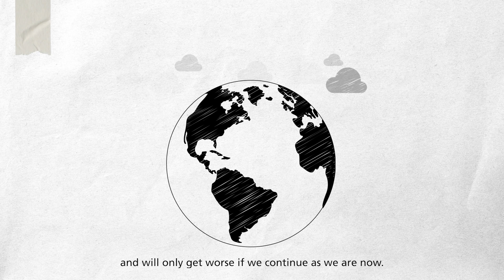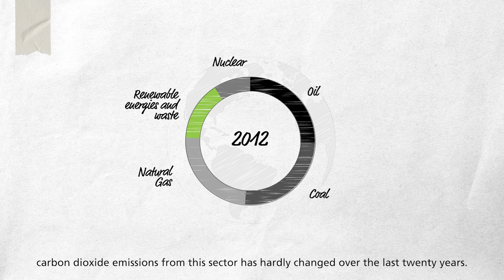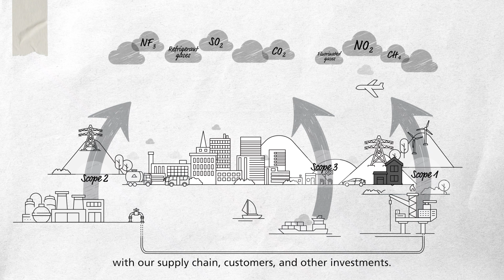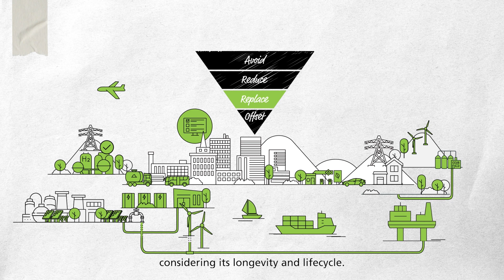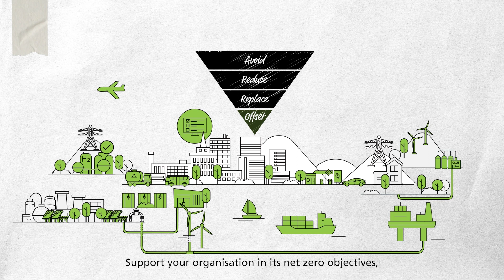Net Zero Now— What is net zero?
Animation showcasing what companies and individuals need to do to mitigate climate change and reach net zero emissions.

If you're interested in learning more about net zero, take a look at our training courses